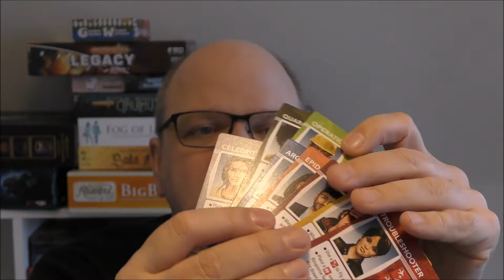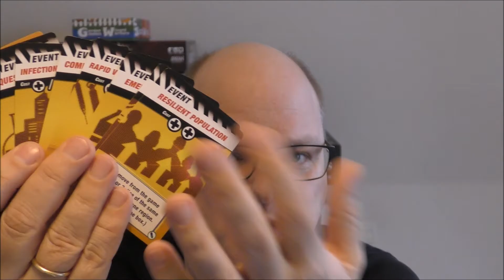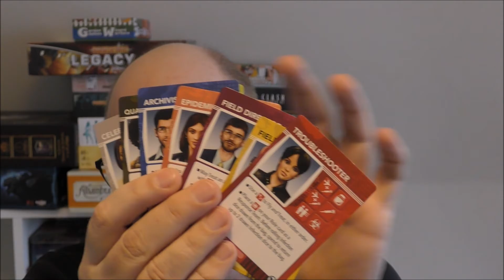Brætspil: Experimental Meds vurdering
Experimental Meds er en udvidelse til "Pandemic The Cure". Den tilføjer den lilla sygdom, Hot Zones, 8 nye spilpersoner (med terninger til) og en masse nye eventkort.